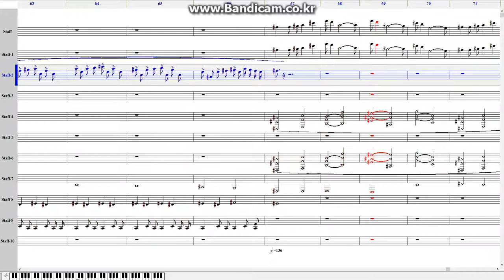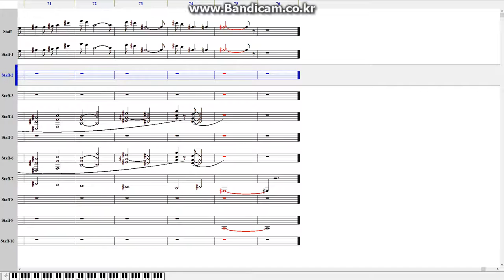Untitled24 SE (Composing)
Untitled24 SampleEdition